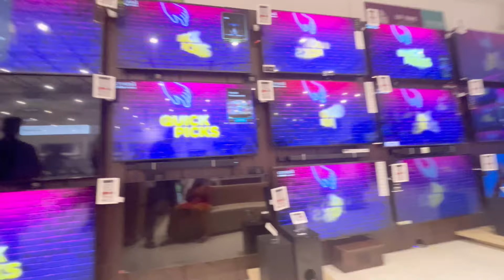Vlog : Our Dream home tour || Empty home tour